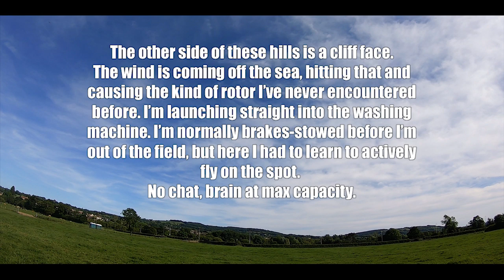Paramotor Vlog - ICARUS X UK RACE 2019 - Part 3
All to play for after some support at Axminster... Tempted to finish, tempted to go home early...

I publish regular content of my adventures, cross-country flying, exploring lost places, the social fly-ins and everything else that comes with being a paramotor pilot. I'd be VERY grateful of any likes and subscribes! See you in the air!

VLOG GEAR I'M CURRENTLY USING:

Helmet -
Bluetooth headset
GoPro Hero 7
GoPro Mic adapter

Foot -
GoPro Hero 4 footcam

Ground -
DJI Osmo Pocket

Other -
Chasecam cam
Micro SD cards
Charge it all

Flight buckle belt

PARACAMPING GEAR I USE:

Sleeping Bag
Adventure foods
Long cutlery
Pocket knife
Coolest hipflask

BOOKS I READ BEFORE LEARNING TO FLY:

PPG BIBLE!!
Microlight Pilots Handbook
Paramotoring: The Essential Guide